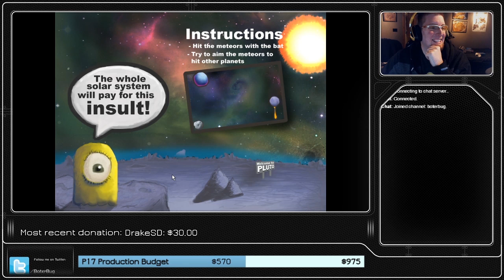Pluto Strikes Back - Crucial Bugs and Going Mad (Stream Highlight)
Playing an 11 year old game called Pluto Strikes Back, aiming for a high score, and picking up some insanity on the way.